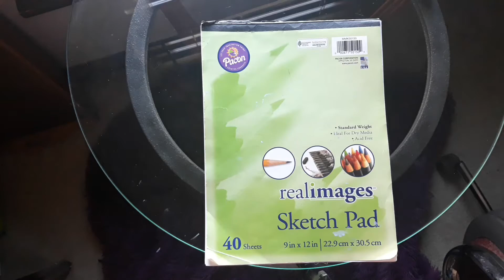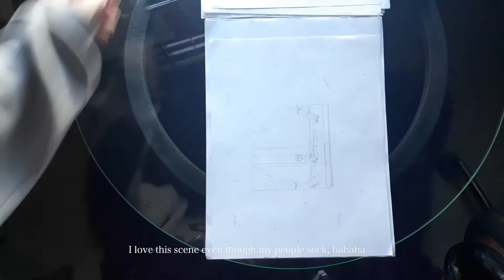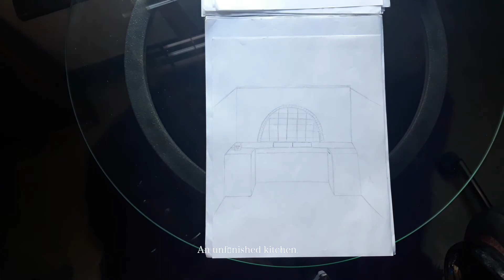Sketchbook Tour 2018-2020 💜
I just wanted to show my sketches I’ve done because I’m actually quite proud of them. I used to love art and took every art class I could. But drawing in this book, starting in 2018, is the first time I’ve done art since I graduated high school in 2012. I haven’t drawn in it in a while also but I made this video this past Summer and just got around to finally putting it on. Also yes, my pages are all out. Hahaha well actually, now the cover is finally in the trash and I got a new smaller sketchbook while I have these pages in a folder. 😅 Maybe I’ll start to draw and paint more in my newer sketchbook to show everyone. ☺️

"Art is something that makes you breathe with a different kind of happiness." - Anni Albers